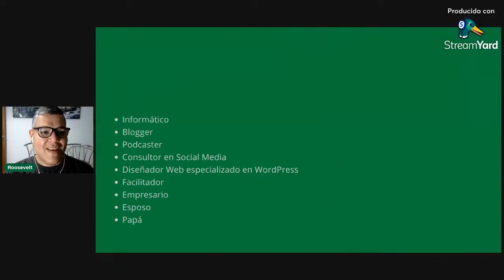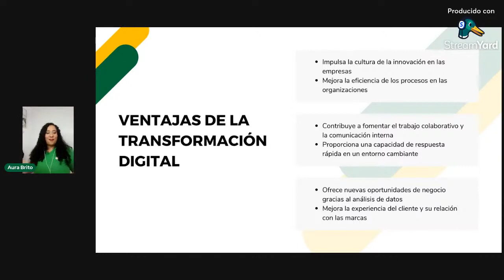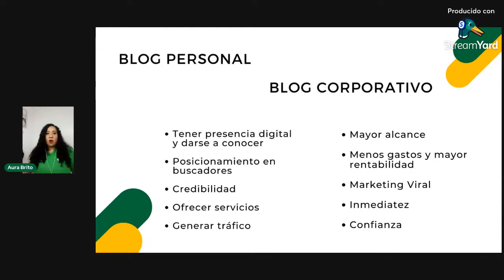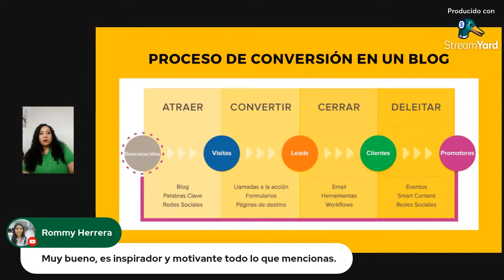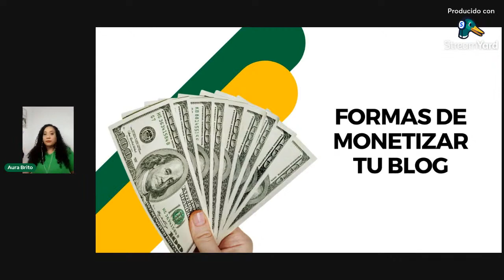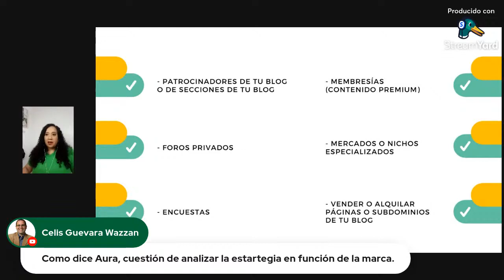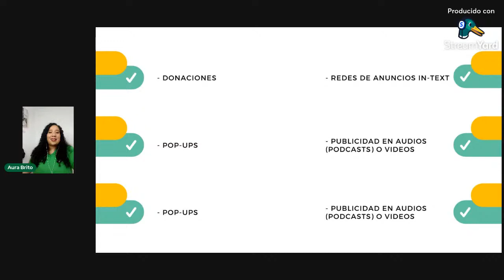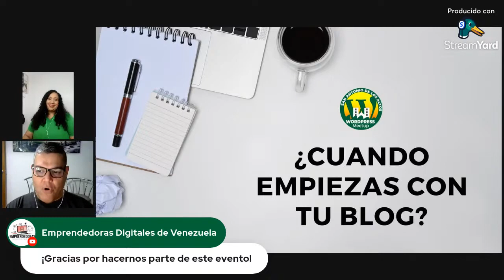Aura Brito: Blogging como forma de Emprendimiento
En este meetup hablamos del trabajo online, remoto, a distancia, nos acompañará Aura Brito, quien nos contará cómo es posible emprender con un blog y WordPress.

Aura es bloguera, asesora de negocios digitales, entre otras cosas, y tiene 10 años de experiencia como bloguera. Es por ello que en este Meetup disfrutaremos de sus anécdotas y experiencias, y nos contará a todos cómo ha sido posible emprender con un blog en WordPress.